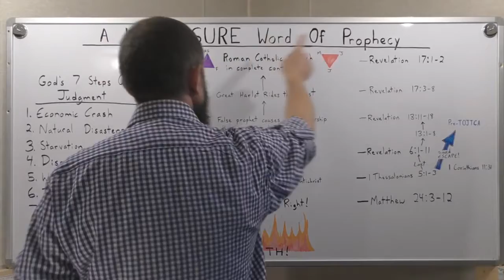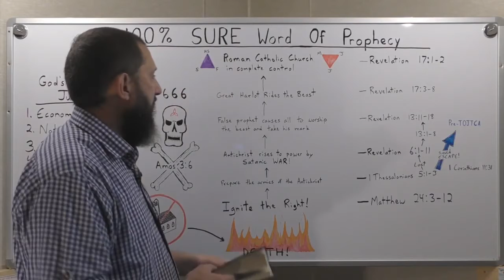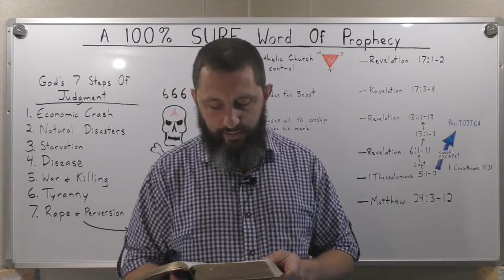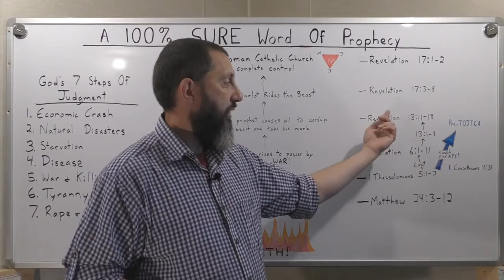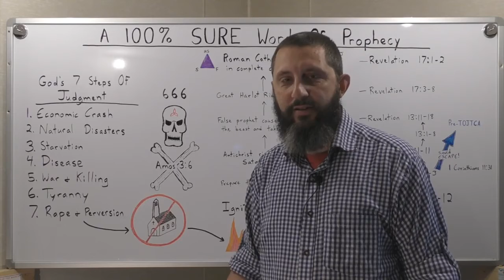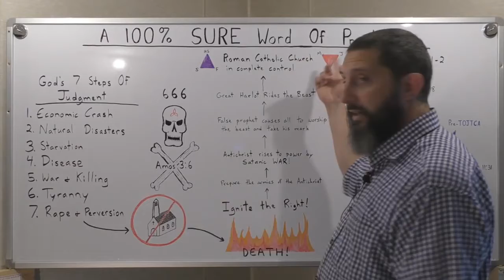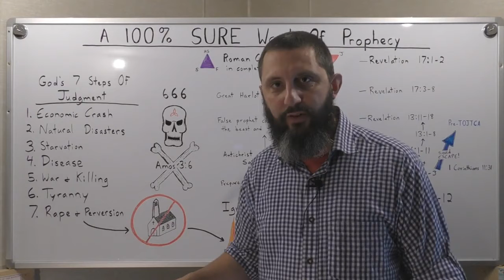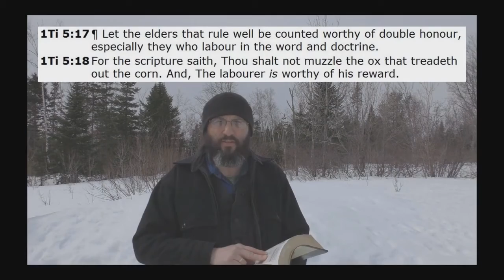A 100% SURE Word Of Prophecy - Bryan Denlinger